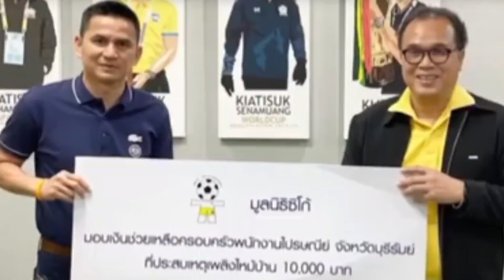ไตเติ้ลข่าว NTNHD ช่อง 5